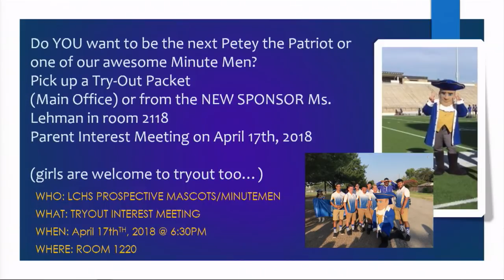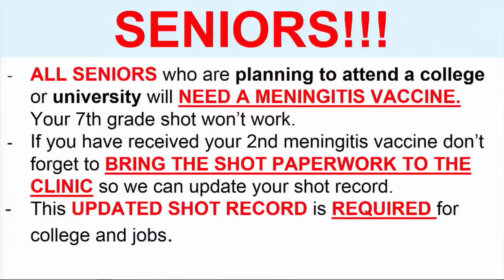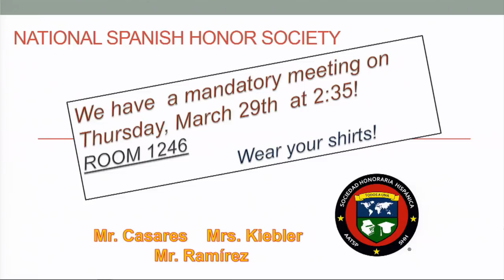LCHS: March 22